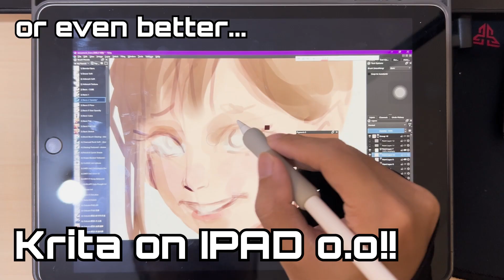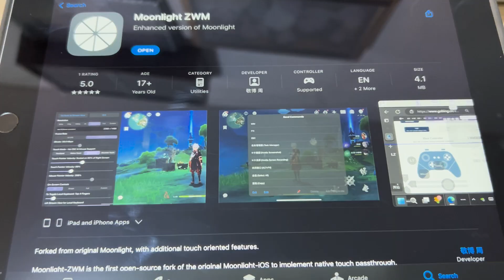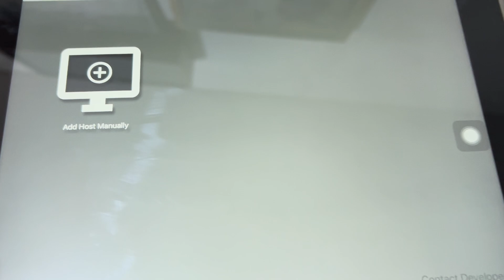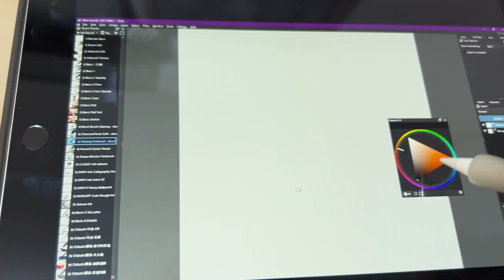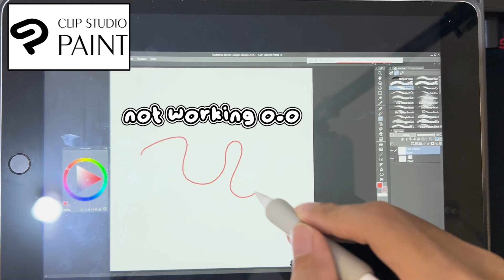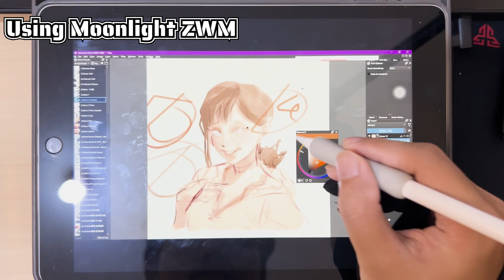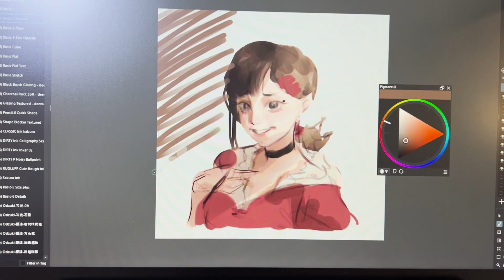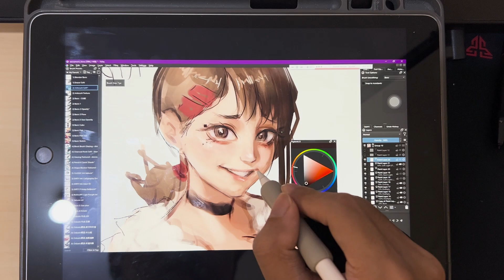Use IPAD / Android Tablet as Drawing Tablet for PC, free o.o (Sunshine + Moonlight)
So you can use Blender or Photoshop on IPAD, sort of.  Not using those paid programs like other videos o.o You still need a PC for this, and your IPAD need to be nearby. So still not natively using IPAD anywhere. And you can't use it outside unless you have ridiculously good internet.

Then Moonlight ZWM on IPAD. Also works for Android.

This app is basically stream your PC into your IPAD, but it also able to transfer pen pressure touch properly. We need to connect both IPAD and PC on same network / wifi. Technically you can use your IPAD outside too, but you need a good 5G connection to make it more stable, because even on local wifi network it's still delay and lag a bit, really minimum and only sometimes.

You can turn your IPAD into drawing tablet or pen tab or display pen tab for free. So then you can use Krita on IPAD, or Blender on IPAD, or PHOTOSHOP on IPAD. Not perfect but this is the best free alternative. You can get better result if you PC connected directly with ethernet cable, and maybe somehow connect you IPAD with ehternet cable too.

You also can use this to make second monitor, but you need to plug in a dummy HDMI (only $1).

Timestamps:
0:00 Blender on IPAD, or Krita on IPAD o.o
0:18 What is Moonlight and Sunshine?
0:53 Install Sunshine on PC
1:44 Install Moonlight ZWM on IPAD and connect it
2:30 Change some setting in Moonlight to enable pen touch
3:24 Using Krita on IPAD
4:09 Using Photoshop, Affinity, ClipStudio, and Blender on IPAD o.o
4:45 Why there are 2 different Moonlight on IPAD?
5:24 Works for Android Tablet too?
5:56 My experience (lag and delay),
7:15 Speedpaint Dump